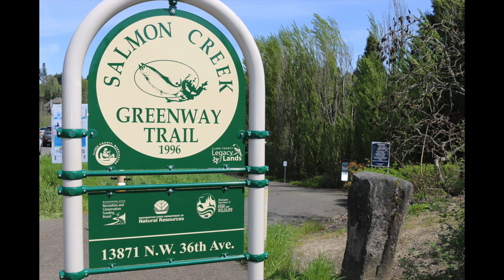Felida Reserve at Ashley Ridge - Part 1 Lifestyle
This video is about Felida Listing coming soon. Part 1 - taking video of all the neighborhood lifestyle amenities.